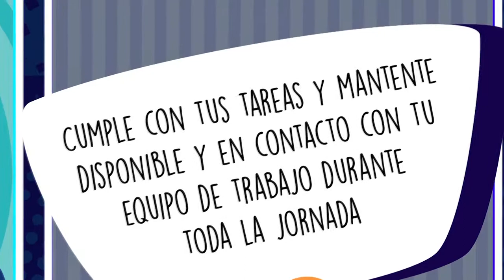Instructivo Semana de la Movilidad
Instructivo para teletrabajar en la semana de la movilidad.